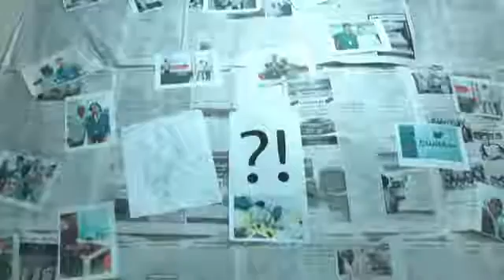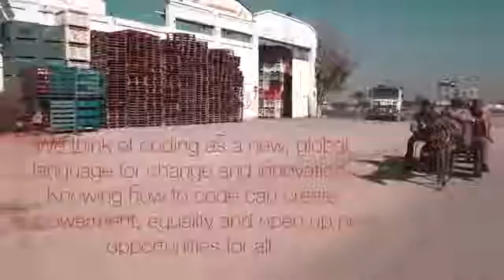AngelHack Goes to Gaza Bridging the Gap